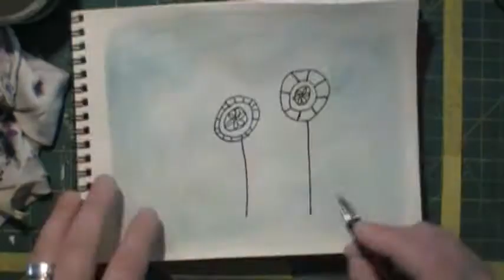Automatic Drawing: Boxed Up Daisies